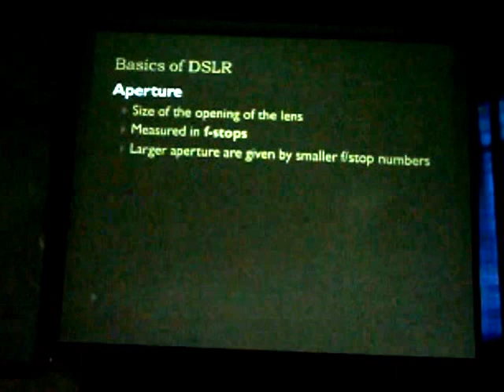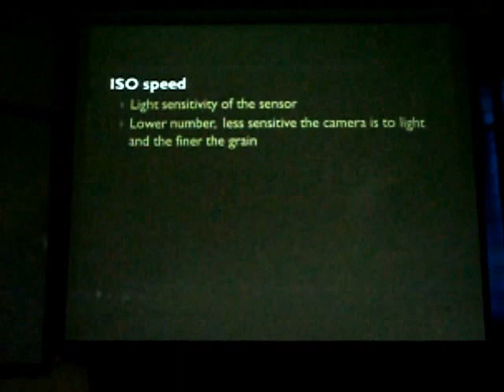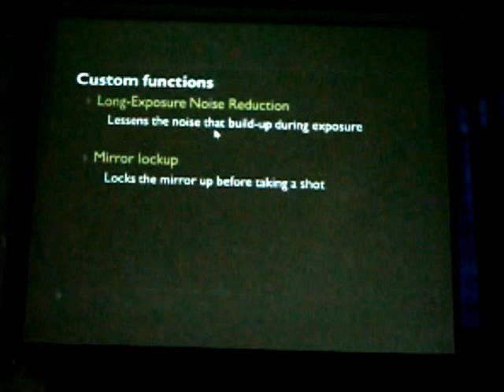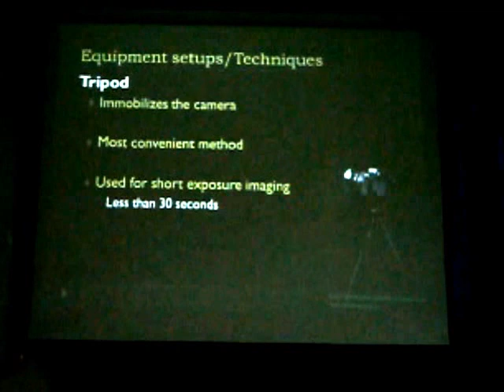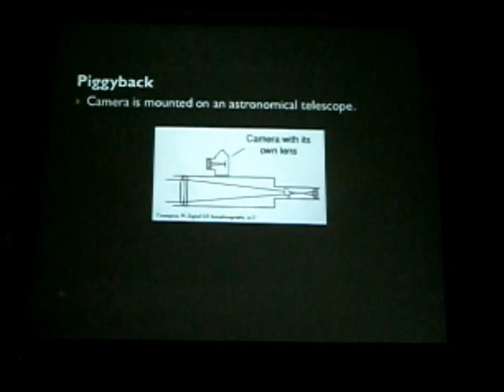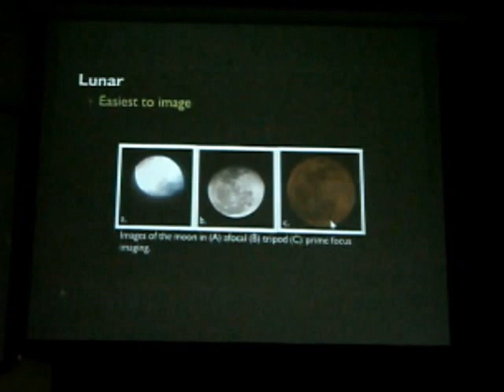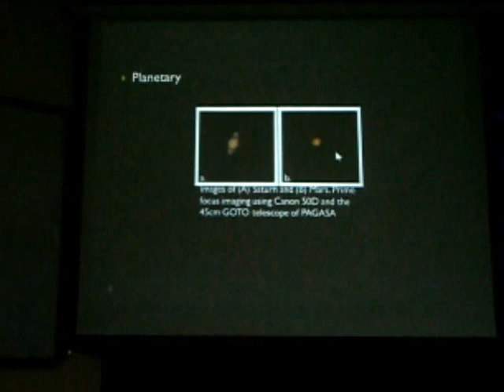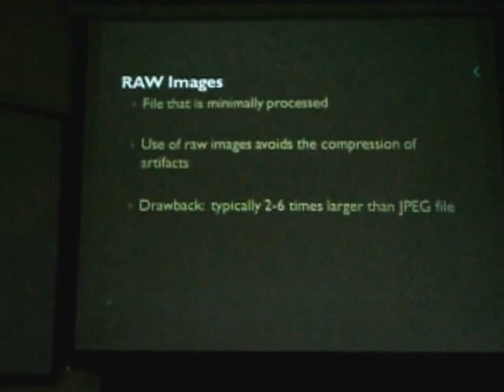WSW 2012: "Basics of Astrophotography" by Ms. Pia Bandian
As part of the conduct of World Space Week 2012, hosted by UPLB, Ms. Pia Bandian, an AstroLab (UPLB Astrophysics Research Laboratory) member, delivers a Training in Astrophotography on October 9, 2012 in MB 112, UPLB. She is assisted, in part, by Ms. Genessa Nepomuceno, also an AstroLab member.